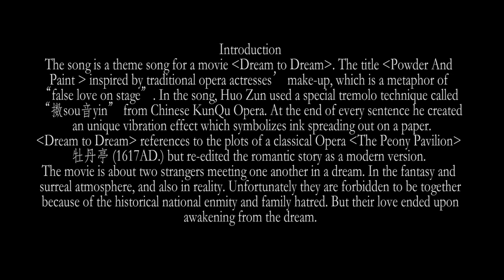【eng sub】Powder And Paint - Huo Zun【霍尊】粉墨 中国戏歌Live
Translator : 清白，一衣带水paradox，爱上东风吟，物事人不肥的尊哥
校对：爱上东风吟，压制：全亚洲最治愈男声，出品：翻墙安利小分队（qq 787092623）